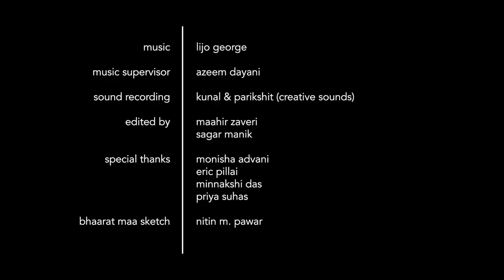Mera Bharat Mahaan | John Abraham | India Fights Corona | Stay Home | Stay Safe|T-Series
MeraBharatMahaan a poem of hope, courage, gratitude for India and the world... 🇮🇳💪🙏

Writer & Conceptualised By - Milap Milan Zaveri
Thank You - John Abraham
Sound Recording - Kunal Mehta & Parikshit Lalwani (Creative Sound Design)
Edited By - Maahir Zaveri & Sagar Manik
Special Thanks - Monisha Advani
Special Thanks - Eric Pillai
Special Thanks - Minnakshi Das
Special Thanks - Priya Suhas
Bharat Maa Sketch - Nitin M. Pawar